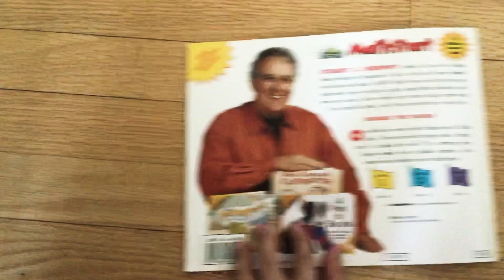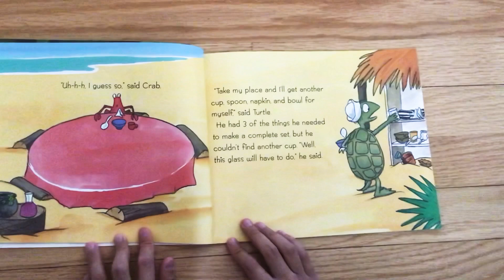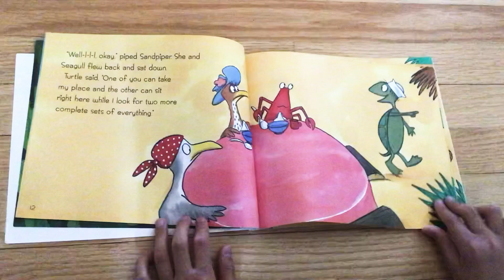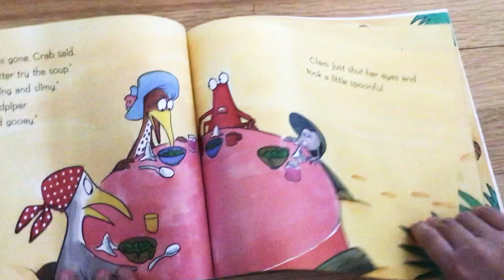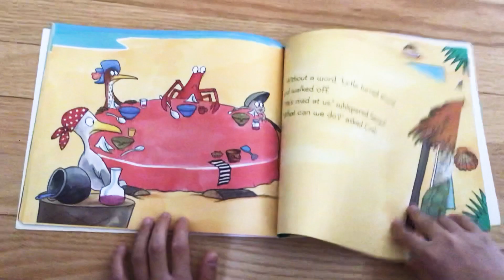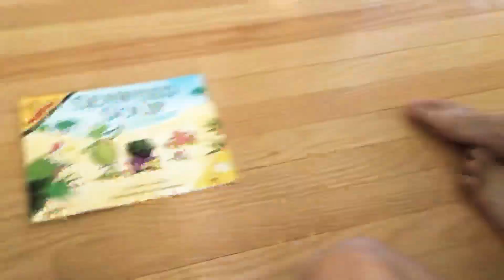“Seaweed Soup” read by Jonathan and Miranda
In Seaweed Soup, the math concept presented is matching sets, or a one to one correspondence. Understanding set is an important step in counting, understanding more than/less than, and learning about patterns and relationships.